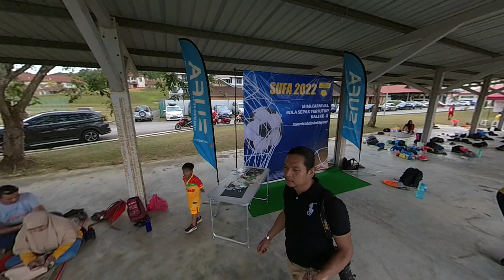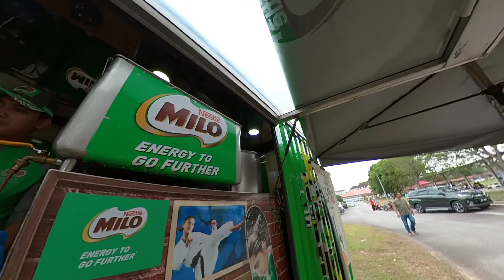Sufa Football carnival.